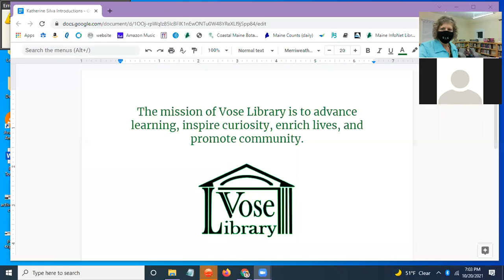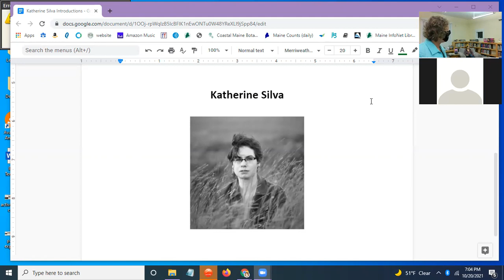Vose or Virtual Wednesday Series: Katherine Silva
Katherine Silva shares her latest book The Wild Dark